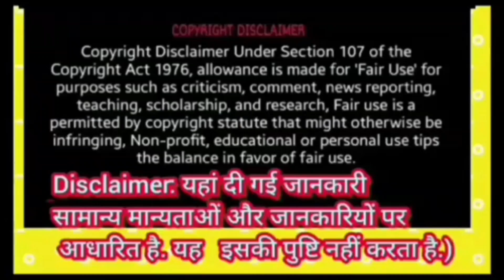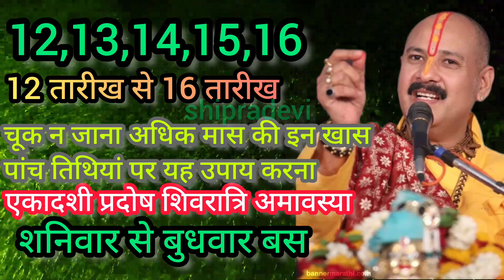अधिकमास के 5 अंतिम तिथि शनिवार से बुधवार अंतिम 5 दिन के उपाय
03 ll श्री पर्थेश्वर शिवमहापुराण कथा ll पूज्य पंडित प्रदीप जी मिश्रा ll दतिया, मध्यप्रदेश14 अगस्त अधिकमास आखिरी शिवरात्रि,4कार्य अवश्य करें,4 उपाय शिवरात्रि के
परमा एकादशी कब है 2023 Parma Ekadashi kab hai | Adhikmas Ekadashi 2023 Gyaras kab ki hai
• अधिक मास एकादशी के उपाय pandit_prade...
अधिक मास की एकादशी पर करें 5 यह उपाय मरने से पहले भगवान गले लगाते हैं
1* हरि बाती
 2* हरिचंदन
3*  वैजयंती माला
4*  तुलसी की माल
 5* पीले वस्त्र
6* और 5 घी के दीपक 🪔 🪔 🪔 🪔 🪔1है|
ADHIKMAS KI EKADASHI PR 5 UPAYEDay
Vrat ekadashi ke din ka upay || sampoorna Ekadashi Vrat ke fal Prapti yog
1. This video has no negative impact on the original works  [It would actually be positive for them]
2. This video is also for teaching purposes.
3. lt is not transformative in nature.
 4. only used bits and pieces of videos to get the point across where necessary.

संध्या दीपक के नि...
  • किस पत्ते की माला...
   • अधिक मास की पंचमी...
  • अधिक मास मे 33 मा...
   • अधिक मास व सावन म...
• तुलसी की मंजरी स...
   • वह कौन सा चंदन है...
  • जिस दिन महिलाएं त...

6* और 5 घी के दीपक 🪔 🪔 🪔 🪔 🪔1